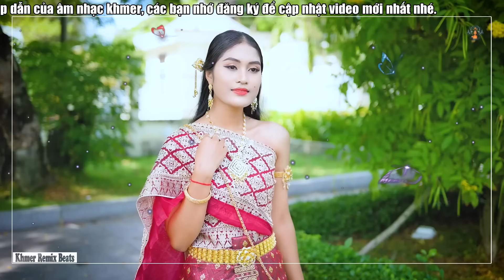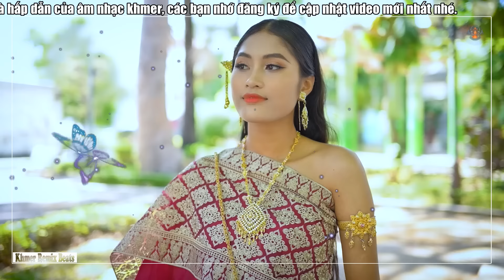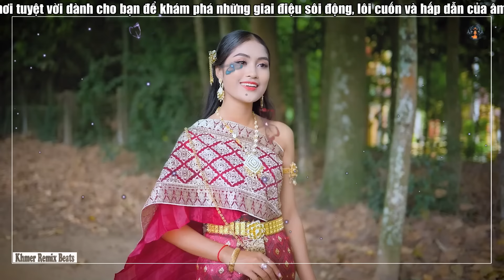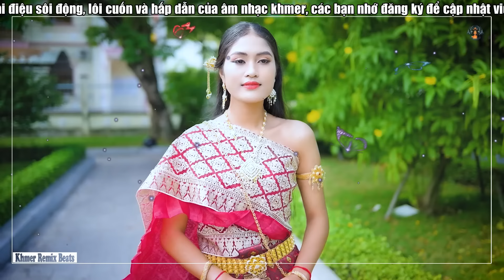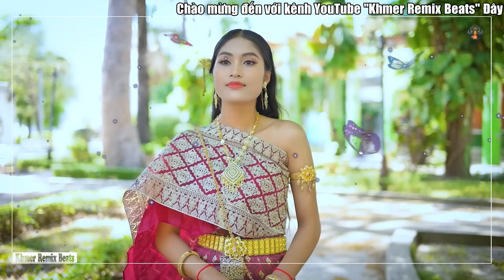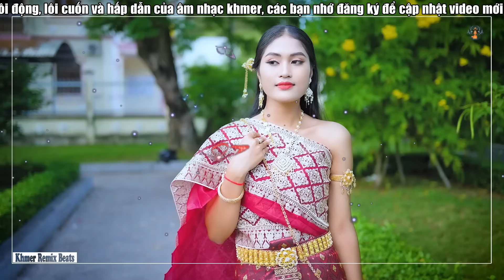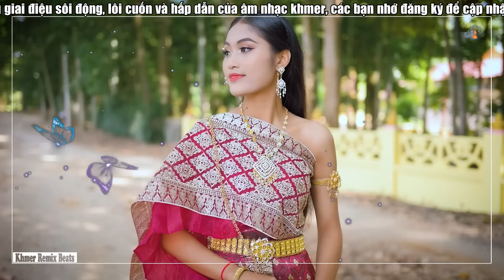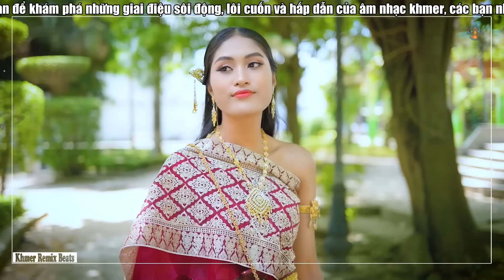Bolero Khmer ស្តាយអនុស្សាវរីយ៍ ►LK Nhạc Khmer Bolero Tuyển Chọn Hay Nhất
✮Kênh YouTube Khmer Remix Beats, bạn sẽ được thưởng thức những bài nhạc xưa và nay hay nhất được phối lại hoàn toàn mới.Hãy đăng ký kênh để không bỏ lỡ những bản nhạc mới nhất, chúng tôi luôn cố gắng để tạo ra những video âm nhạc chất lượng cao và một trải nghiệm âm nhạc độc đáo từ cộng đồng người Khmer.
© Bản quyền thuộc về Khmer Remix Beats
© Copyright by Khmer Remix Beats ❌ Do not Reup